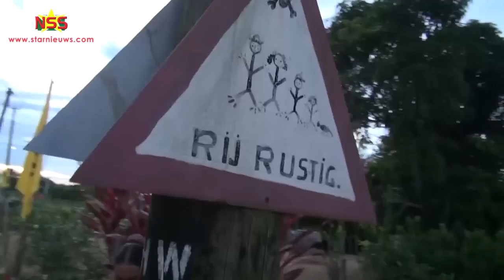Abop op Munder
De ABOP moet in 2025 -wanneer de inkomsten uit de olie- en gas industrie binnnestromen- weer aan de macht zijn, roept partijleider Ronnie Brunswijk op. Het is erop of eronder. Hij benadrukt dat het samenwerken met president Chan Santokhi prima is. De oppositie kan de regering niet breken. Enkele momenten uit de 'meet and greet' vergadering op Munder: